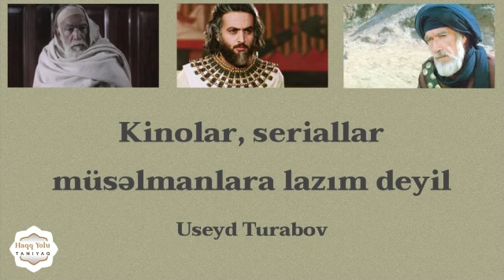Kinolar, seriallar müsəlmanlara lazım deyil! | Useyd Turabov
اه ل السنة و الجماعة